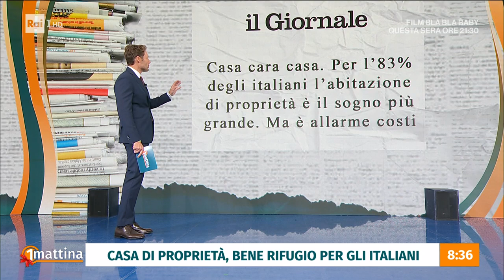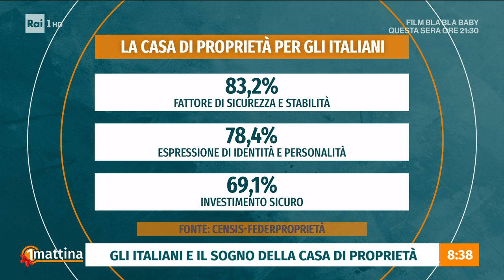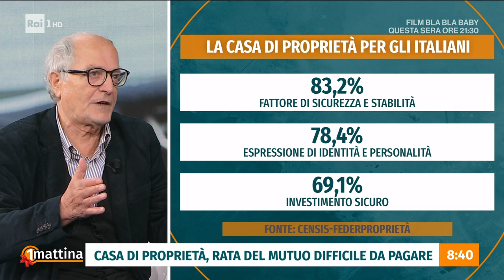Casa dolce (e cara) casa - Unomattina - 13/12/2023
- In studio Rosario Trefiletti, presidente Centro Consumatori Italia, ed in collegamento da Roma Giovanni Bardanzellu, presidente Federproprietà.